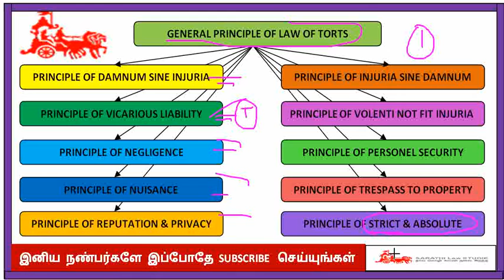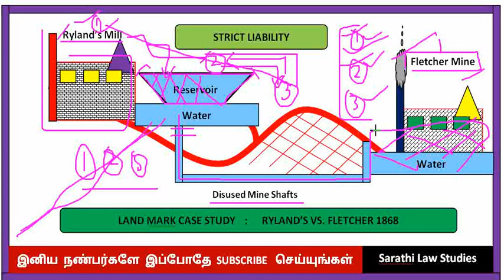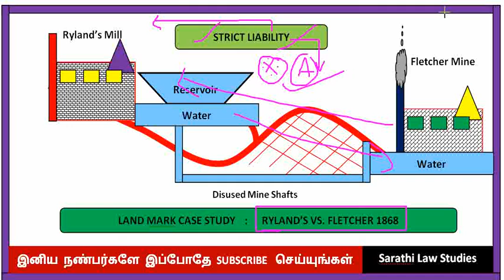STRICT LIABILITY IN TAMIL // RYLANDS vs. FLETCHER CASE STUDY IN TAMIL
SARATHI LAW STUDIES EASY TO LEARN